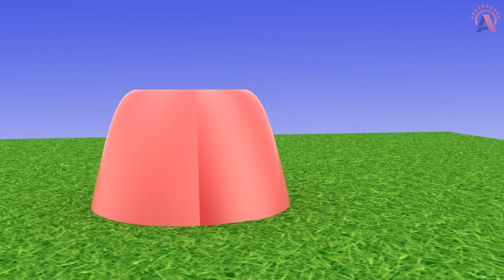Learn Color With Funny Elephants - Learning Video & Toddler Cartoons@sunanimatekids